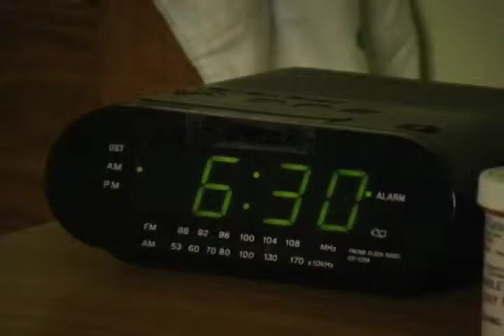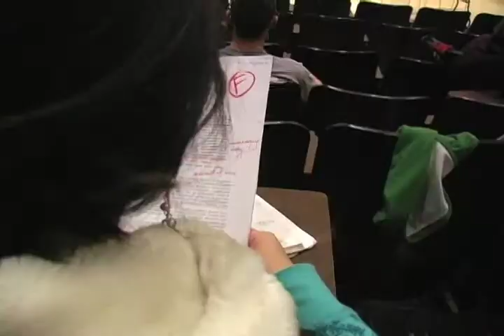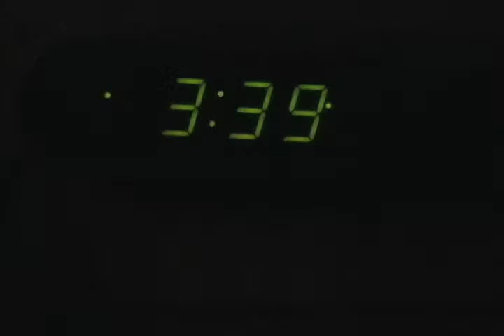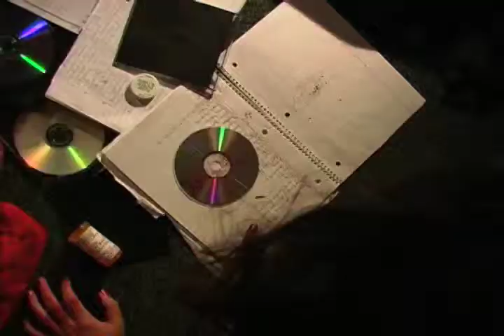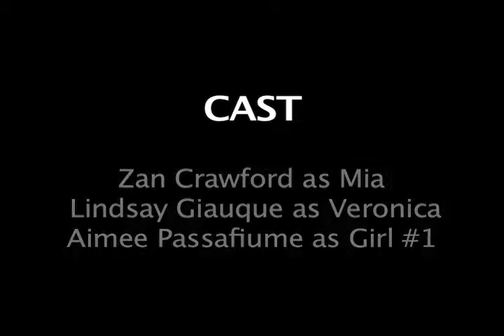Spite 100 Hour Film Festival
This is UK Channel 50's entry for the 100 hour film festival "Grand Prix Film Racing" for 2008.  We were given the topic of "evil" and the action of counting money.  The action doesn't have to be a big part of the events, it just has to happen somewhere.  Considering the fact that a lot of time was lost due to the entire crew/cast having class for two of the days, I think we did a really good job.  We even submitted it on time!  Enjoy!